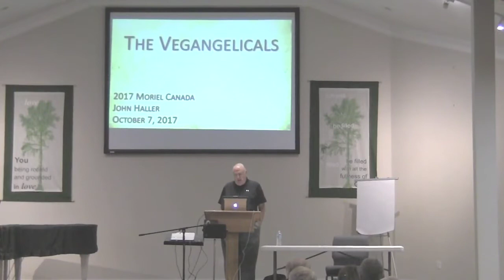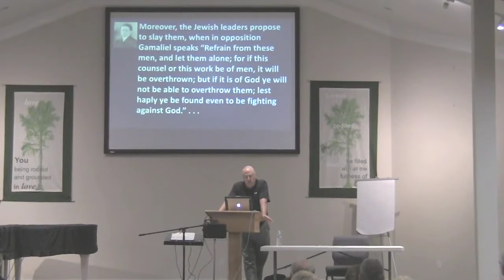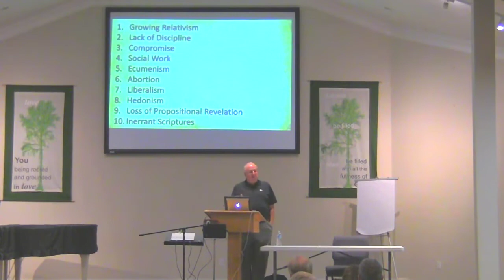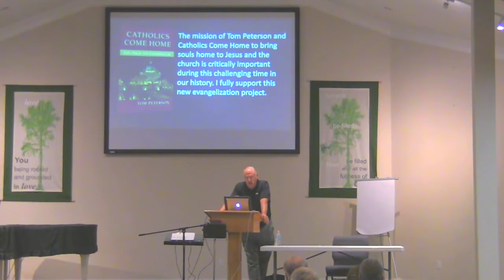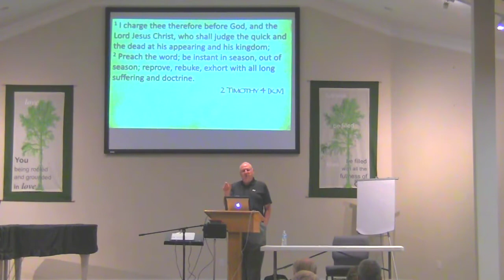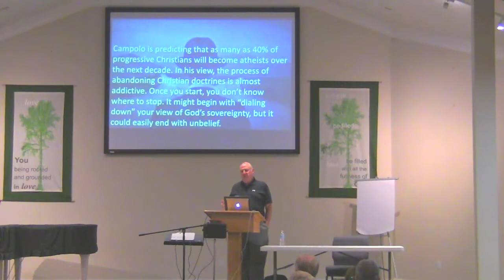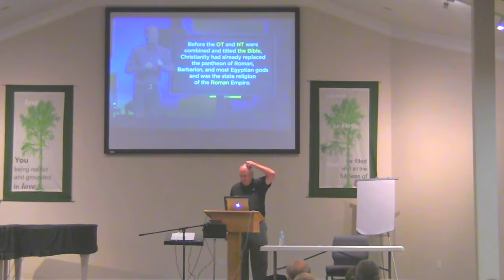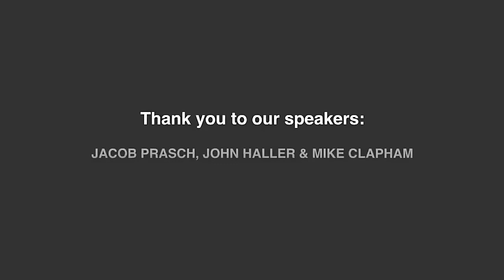Moriel Canada 2017 Conference - Session 2 - Vagangelicals - John Haller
John Haller – Vegangelicals.

I Hope the sermons from John Haller blesses you, and your family.